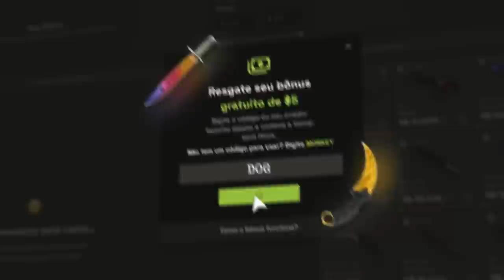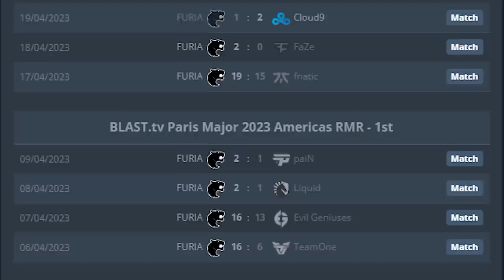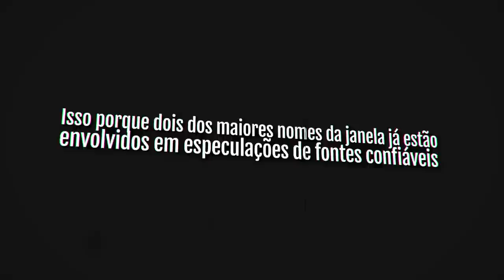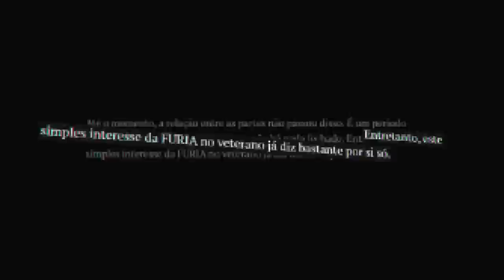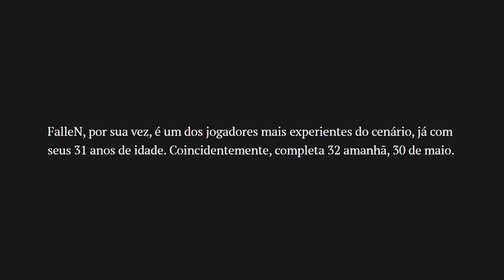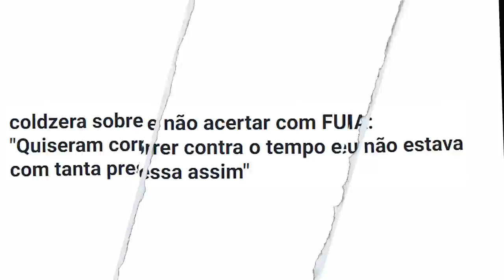FURIA FALLEN... O inesperado aconteceu.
Furia deseja contratar FalleN para seu time de CS:GO já mirando o competitivo de CS 2! Quem será que pode vir com ele? Fer, Coldzera, Skullz ou Insani?